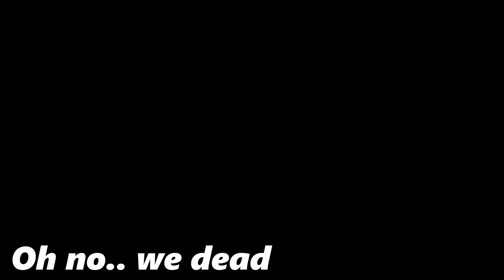Mutants? || The Forest #1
Hello! Here i'll be posting gaming content as in creative and funny bits of my game experiences with my friends!.

Bebe's Instagram: @bb_meepong